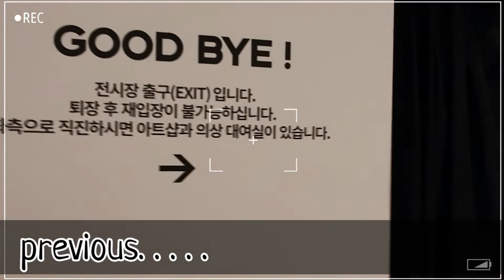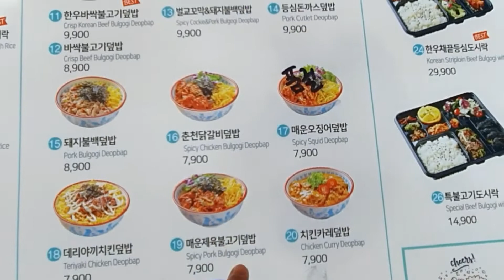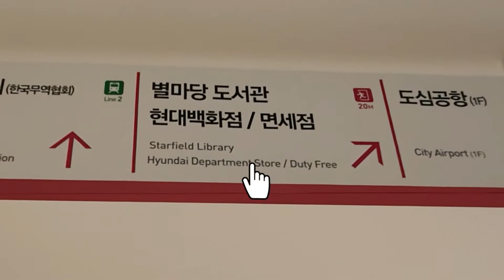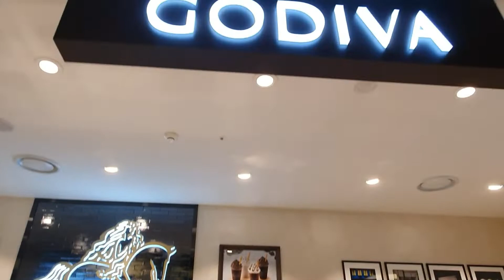Starfield Library | Part 2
tiyak na mapapamangha kayo sa ganda ng isang starfield library dito sa korea guys, isa din ito sa tourist spot na kinagiguliwan ng mga turista. at maging sa mga taong mahilig mag basa. libre lang po dito at wla pong babayaran na entrance. enjoy na enjoy po. sa mga nagbabalak po mg visit dri sa 🇰🇷 wag nyo pong kalimutan e sali ito sa inyong bucket list. keepsafe everyone ‼️

 📢please try to watch this one for atleast 3-5mins  thank you

🎶MUSIC: I did not own any rights to the music used in the video

Dont forget to SMILE 😀😀

or